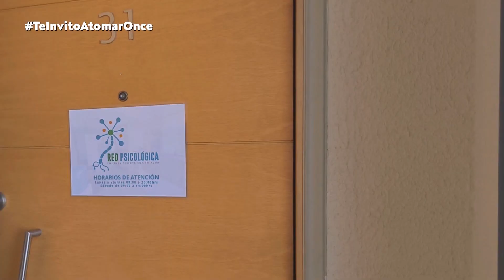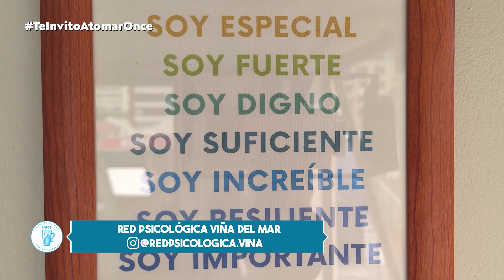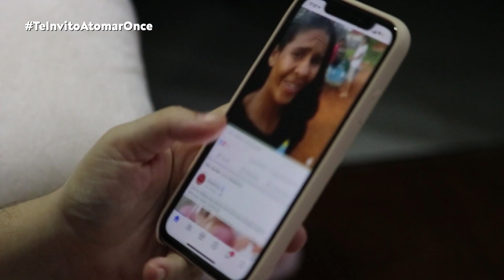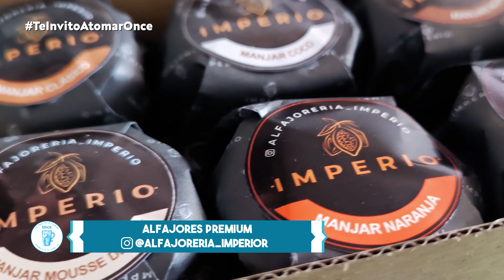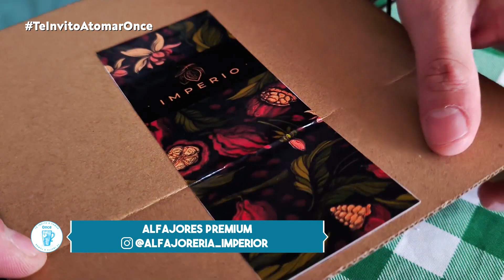Te Invito A Tomar Once Capítulo 06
Esta semana en "Te Invito a Tomar Once" Francisco Pietrantoni tomó once en un Box Clínico de la Red Psicológica de Viña del Mar. Hablamos de  la importancia de la salud mental para las personas con el Psicólogo Luis Jiménez, y disfrutamos obviamente de un rica once. ¡No te pierdas el  capítulo!